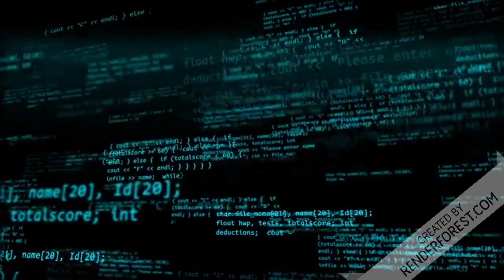Um recado pra essa mídia podre! 😡